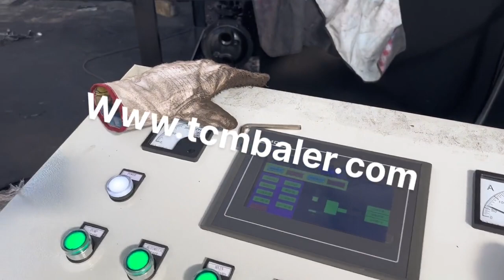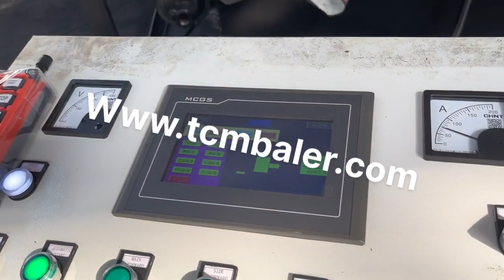China Scrap Metal Press Machine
Details of China Scrap Metal Press Machine, China Scrap Metal Pressing Machine, China Scrap Metal Baling Machine,

TCMBALER is a professional China Scrap Metal Press Machine manufacturer and supplier in China for more than 20 years, and we can offer China Scrap Metal Press Machine for sale with a cheap wholsale factory price for our customers without any agent or dealers if you wanner buy our China Scrap Metal Press Machine.